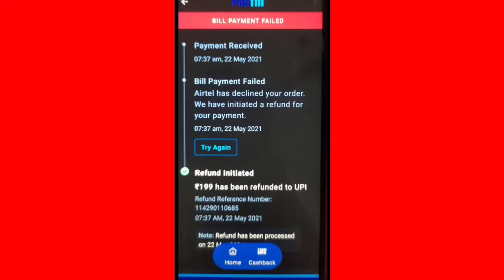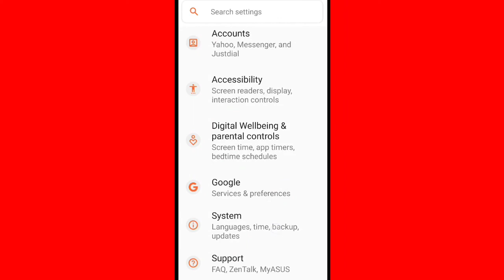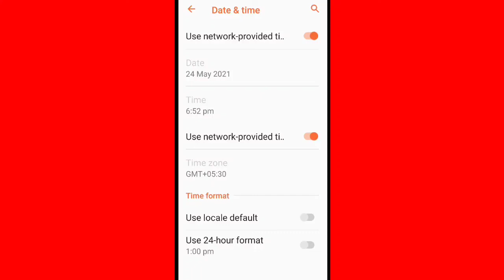Paytm Bill Payment Failed & Refund initiated problem